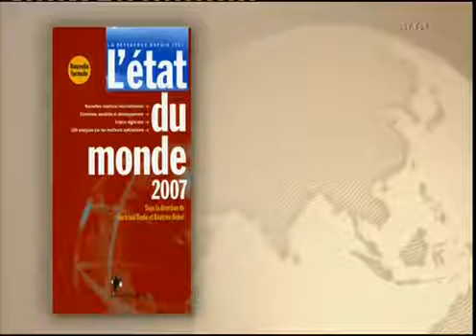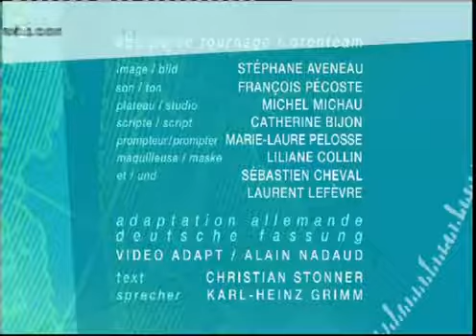Le dessous des cartes Organisation de coopération de Shanghai